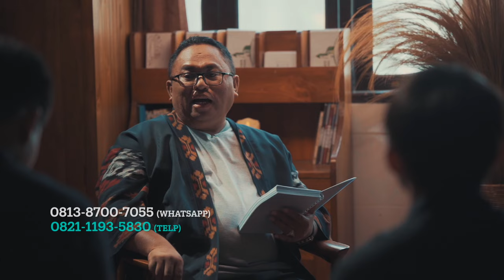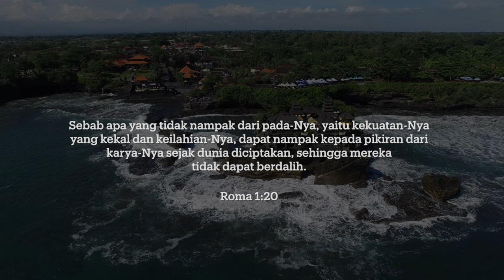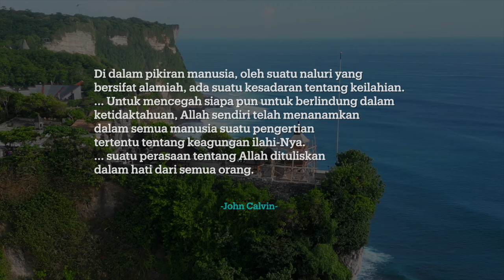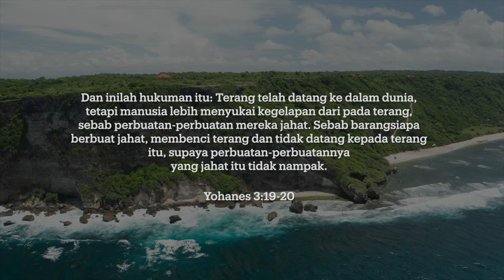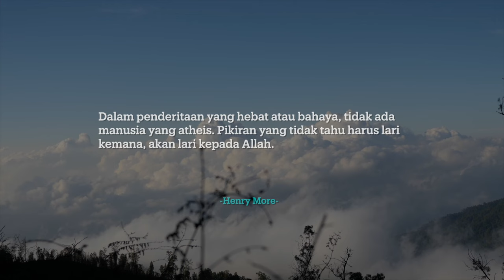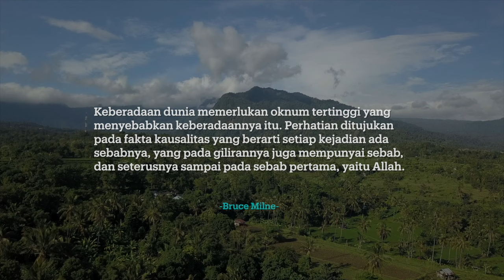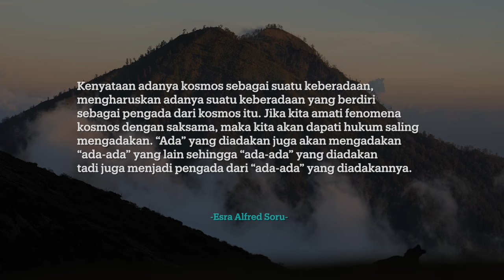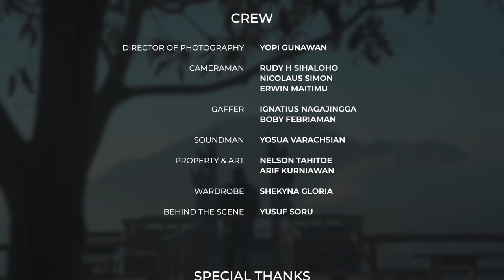Benarkah Keberadaan Allah Tidak Bisa Dibuktikan? | Pdt. Esra Soru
"KUTAHU YANG KUPERCAYA || FILM SERIES"

Link untuk episode selanjutnya akan di-update di deskripsi ini pada Hari Minggu, 20 April 2024.

Pernahkah Saudara menghadapi pertanyaan-pertanyaan seperti ini. ?
•⁠  ⁠Siapakah yang Menciptakan Allah?
•⁠   Benarkah Allah Ciptaan Manusia?

Kutahu yang Kupercaya Film Series adalah program pengajaran yang episodic, sistematis dan mudah dipahami ini sangat memotivasi dan memberikan landasan penting bagi pelayanan penginjilan dan gaya hidup Kekristenan. Program ini membebaskan kita dari imajinasi yang salah tentang Allah dan menyalakan semangat untuk memberitakan keselamatan kepada mereka yang terhilang.

Jadilah bagian dari perjalanan rohani ini yang membangkitkan semangat dan memberikan wawasan baru tentang iman kita. Jangan lewatkan momen berharga ini!

Saksikan "KUTAHU YANG KUPERCAYA || FILM SERIES" setiap hari Minggu jam 07.00 WIB di YouTube Pijar TV.

Program ini didanai oleh kemitraan Saudara dengan PIJAR TV yang memampukan kami menyiarkan kabar kasih Kristus hingga ke pelosok Indonesia. Bagi Saudara yang ingin terlibat dalam produksi-produksi program Kutahu yang Kupercaya selanjutnya, silahkan berdonasi ke

BCA 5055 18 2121 a/n Yayasan Pelayanan Media Indonesia

Saksikan Siaran PIJAR TV :
TransVision Ch. 778

Salam Terang Bagi Indonesia!